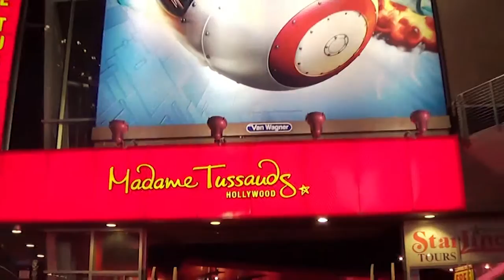FA90 BL 01 27 12 15 PARTE 1